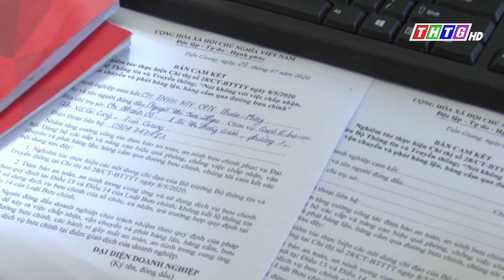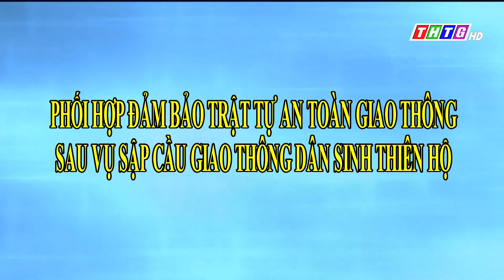Phát hiện 64 đối tượng dương tính chất cấm tại quán New Club Mỹ Tho